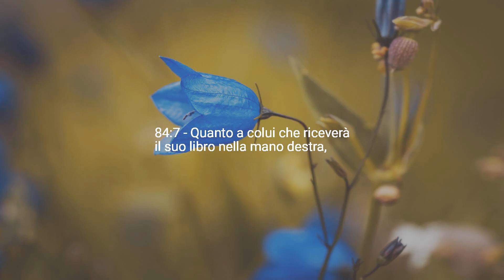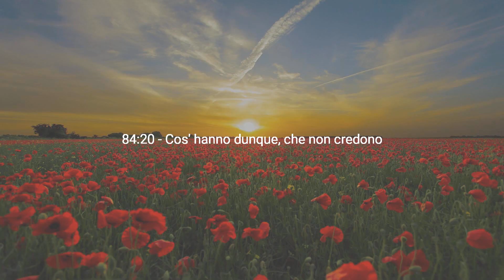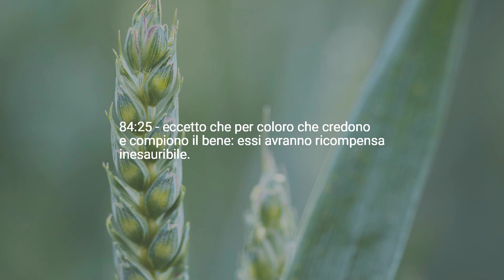Capitolo 84 — Lo Scoppio A Pezzi